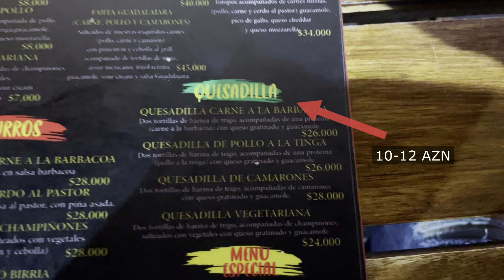Dünyanı kəşf et - (26 Seasons) Season 3: Medellin, Kolumbiya E2: Gecə həyatı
Dünyanı kəşf et Season 3
Dunyani kesf et
Dunyani keshf et
Venice beach
Venice çimərliyi

Məqsəd Azərbaycanda yaşayan soydaşlarıma gəzdiyim ölkələrdən maraqlı və faydalı məlumat çatdırmaqdır. Bu video Kolumbiyanın ikinci böyük şəhəri olan Medellinin gecə həyatı haqqındadır. Kolumbiyaya səyahət üçün Azərbaycan vətəndaşlarına viza tələb olunmur.

Kolumbiyaya olan 10 gunluk seferimi Medellin sheherinde basha vururam. Ele ise gelin shehere nezer yetirek. And daglarinin merkezi hissesinde Deniz seviyyesinden texminen 1500 m yukseklikde yerleshen Medellin Kolumbiyanin 2-ci en boyuk sheheridir. Sheherde texminen 2.5 milyon adam yashayir. Etraf erazilerle birlikde ise ehali 4 milyona yaxinlashir.  Medellinin El Poblaro adlanan erazisi uzerinden kecirik ve maraqli fakdir ki, bu erazi Kolumbiyanin en boyuk divar grafiti senet ishleri merkezidir. Ozunuz de bu neheng meymun resmi ile yanashi bir sira bashqa numuneleri de goreceysiz.

Sheherde oldugumuz muddet erzinde aydin oldu ki, sheherde tixaclar tez tez bash verir. Belke de ele bu sebebden sheherde motosiklet surenlerin sayi heqiqeten de coxdur. MOtosikletde neinki 1 adam, o cumleden cutluk ve hetta butun aileni bele bir yerde gormek mumkundur.

Bir vaxtlar Medellin dunyanin en tehlukeli sheheri idi. Sebeb is narkokarteller arasi munaqisheler. Narkokarteller haqqinda danishdiqda, tebii ki Pablo Escobar haqqinda 1-2 cumle demeliyem. Medellinde oldugum muddet erzinde Pablo escobarin ev muzeyinde oldum. Beledci Pablo haqqinda xeyli melumat verdi. ABS-in narkotik techizatini idare eden Pablo cox qisa bir zaman erzinde zenginleshir. Dunyanin en zengin kriminali olan Pablo Escobarin xalis deyeri hal hazirki qiymetlerle baxilsa, 64 milyard dollar etrafindadir. 80-ci, 90-ci illerde minlerle polis emekdashi, hakimler, siyasetci ve dinc yerli camaatin qetli mehz Pablo escobarin adi ile baglidir. Bununla bele yoxsullara hder zaman komek eden Pablo Medellinin yoxsul tebeqesi terefinden sevilmishdir. Ne ise Pablo haqqinda bu qeder.

Bu gunku Medellin ise ferqlidir. Sheherde sui-qesd faizi iller erzinde 95% ashagi dushmushdur ve maraqli fakdir ki, bu gun Medellin Baltimore, Detroit, New Orlean kimi bir sira ABS sheherlerinden daha teklukesiz sayilir. Ekranda gorduyunuz Medellinin merkezi meydanidir. Sheherde bir cox muzeyler, meydanlar, parklar, kitabxanalar, memarliq numuneleri movcuddur. Ele merkezi meydanda gorduyunuz memarliq eserleri de meshru Kolumbiya memari Fernando Boteroya mexsusdur.

Indi ise qayidaq El pobladoya ve bir qeder sheherin iqlimi haqqinda danishim. Burda orta illik temperatur 22 derecedir. Il boyu temperatur 17-28 derece arasinda deyishir. Medellin sheheri de ele Kali sheheri kimi yashayish ucun cox elverishlidir. Esas ferq ise burda yagishli gunlerin daha cox olmasidir. Ilin 220-den cox gunu yagishli kecir. Lakin bizim sheherde kecirdiyimiz 3 gunden sadece 1-de yagish yagdi.